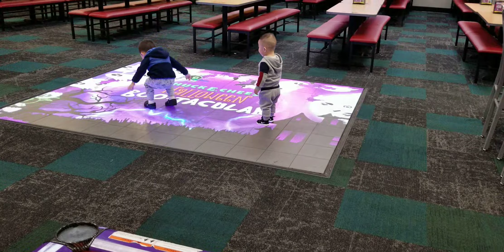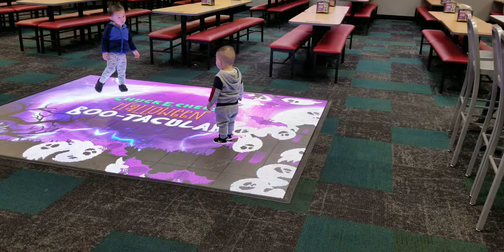10/5/2023 Nomhmoob and Troy were hugging.